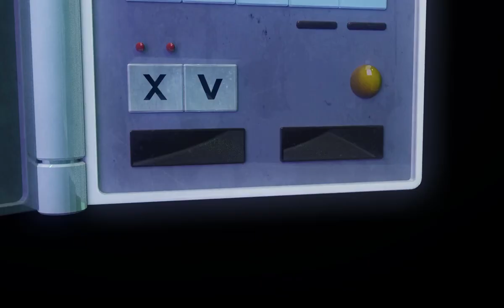Pokedex Phone Reveal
If the Pokedex was real and partnered with Nokia or something i duno just thought I should upload this too for archival if anything, good excuse to have fun time making a dumb and lazy thumbnail too

ART DUMP: (where my in-progress stuff is like HD renders of some of these)

٩(＾◡＾)۶ if you actually read my video description YOU ARE A LEGEND